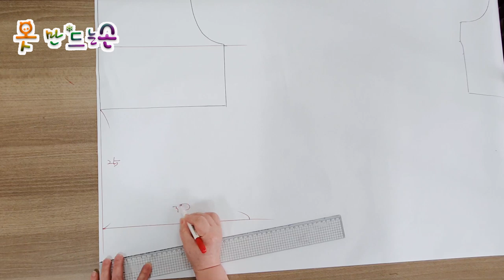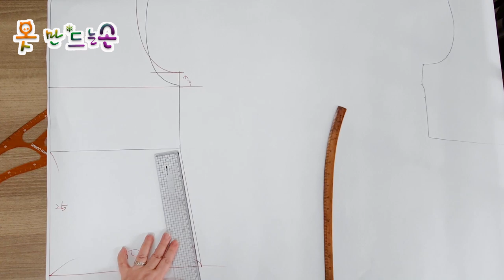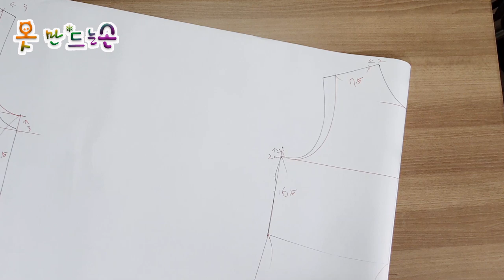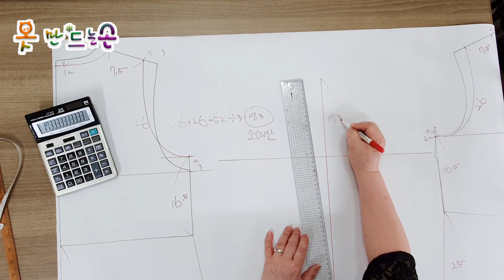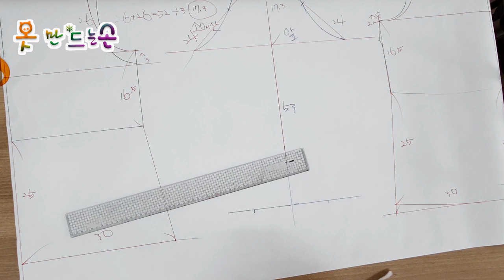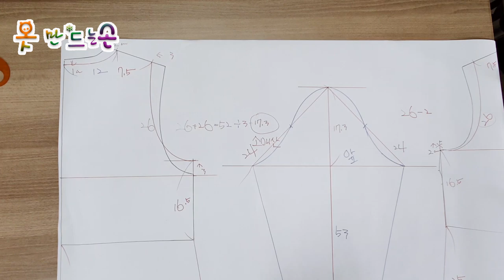간단한 셔츠 만들기/Making a simple shirt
패턴 하나로 셔츠 여러게 만들기